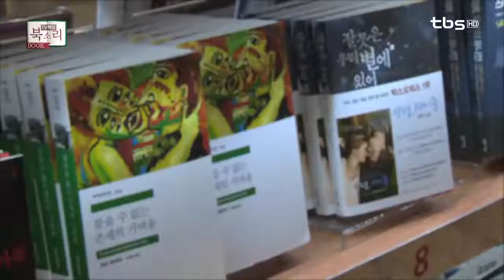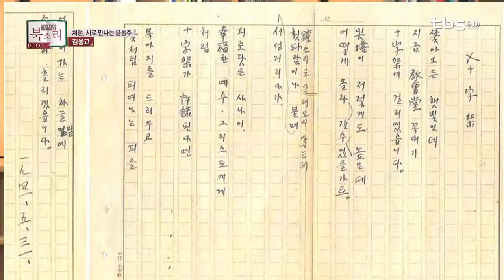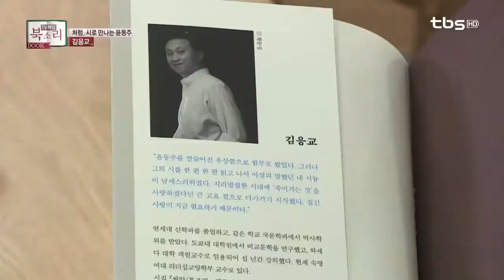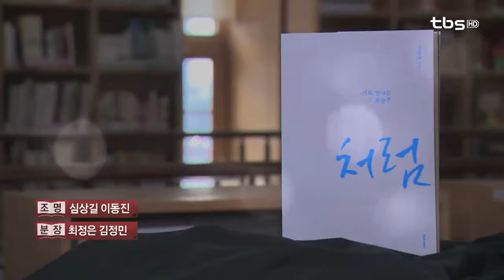'처럼-시로 만나는 윤동주' 김응교 지음, TV 책방 북소리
암울했던 시대를 짧게 살다 갔지만 맑고 빛나는 시들을 남기고 간 윤동주 시인. 김응교 교수와 함께 윤동주 시인의 시와 삶을 새롭게 탐색하고 복원해내는 시간! 이번 주 TV책방 북소리에서는  김응교 교수의 '처럼: 시로 만나는 윤동주' 를 만나봅니다. (2016년 3월)